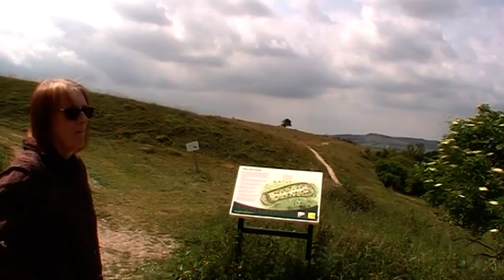Old Winchester Hill: at the ancient hill fort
Enjoying the view on the hill fort at Old Winchester Hill, walking where thousands have travelled for thousands of years.